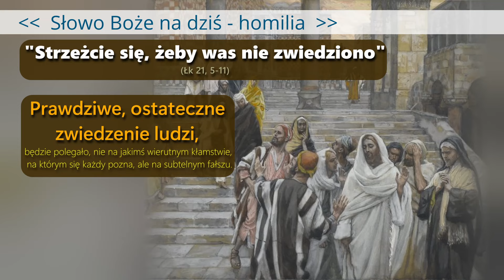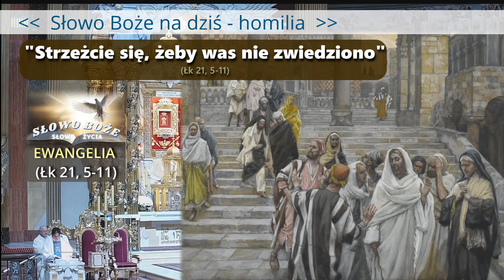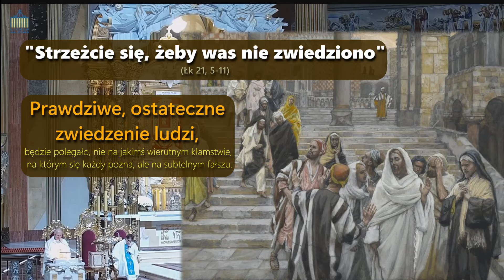Słowo Boże na dziś - Strzeżcie się, żeby was nie zwiedziono (Łk 21, 5-11) - homilia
(ks. Krzysztof Wojcieszak MIC - Homilia do Słowa Bożego na dziś  - Ewangelia (Łk 21, 5-11) Strzeżcie się, żeby was nie zwiedziono - 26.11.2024r)
"Prawdziwe, ostateczne zwiedzenie ludzi, będzie polegało, nie na jakimś wierutnym kłamstwie, na którym się każdy pozna, ale na subtelnym fałszu... Np. na zmieszaniu autentycznej nauki Pana Jezusa z doktrynami, które nie mają nic wspólnego z Ewangelią. I my to dziś obserwujemy. Tak się dzieje..."

Ewangelia (Łk 21, 5-11) Zapowiedź zburzenia świątyni
Słowa Ewangelii według Świętego Łukasza:
Gdy niektórzy mówili o świątyni, że jest przyozdobiona pięknymi kamieniami i darami, Jezus powiedział: «Przyjdzie czas, kiedy z tego, na co patrzycie, nie zostanie kamień na kamieniu, który by nie był zwalony».
Zapytali Go: «Nauczycielu, kiedy to nastąpi? I jaki będzie znak, gdy to się dziać zacznie?»
Jezus odpowiedział: «Strzeżcie się, żeby was nie zwiedziono. Wielu bowiem przyjdzie pod moim imieniem i będą mówić: „To ja jestem” oraz „Nadszedł czas”. Nie podążajcie za nimi! I nie trwóżcie się, gdy posłyszycie o wojnach i przewrotach. To najpierw musi się stać, ale nie zaraz nastąpi koniec».
Wtedy mówił do nich: «Powstanie naród przeciw narodowi i królestwo przeciw królestwu. Wystąpią silne trzęsienia ziemi, a miejscami głód i zaraza; ukażą się straszne zjawiska i wielkie znaki na niebie».
Zaznacz dzwoneczek 🔔, aby dostawać powiadomienia,
Homilia wygłoszona na Mszy Św. w Sanktuarium Matki Bożej Licheńskiej w dn. 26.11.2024r
Zapis nagrania homilii pochodzi z transmisji na żywo ON-LINE z Sanktuarium Licheńskiego, która jest dostępna codziennie na poniżej podanym linku